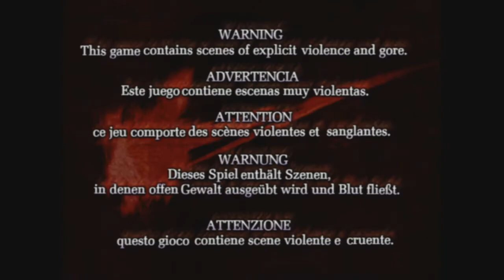Playthrough Devil May Cry 2 : Mission 1 - Lucia, la rousse mystérieuse !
Musique d'intro : Sick Puppies - War
Musique de fin : Uppermost - Life is a fight

On attaque Devil May Cry 2 avec Lucia cette fois, une jeune femme mystérieuse, dont on ne sait pas grand chose si ce n'est qu'elle est mortellement dangereuse pour nos amis démoniaques !
ROUQUINE POWAAAAA !!!